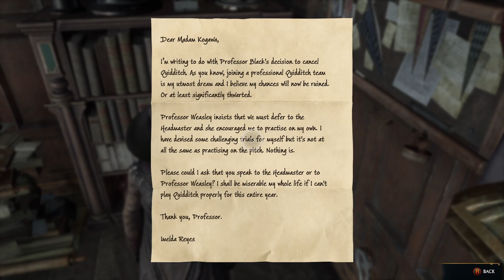Hogwarts Legacy First Playthrough Episode 8